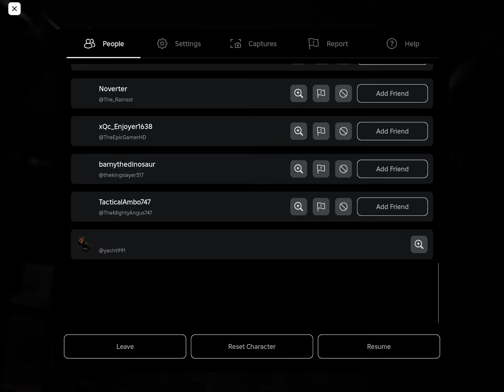Sorry that I haven’t posted in about 2 weeks I just am posting to make up for everything I missed